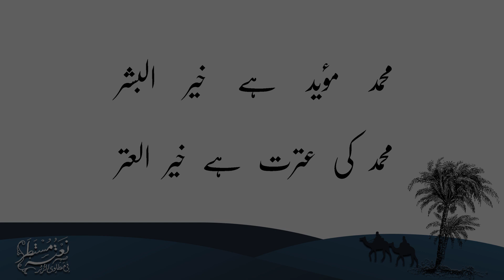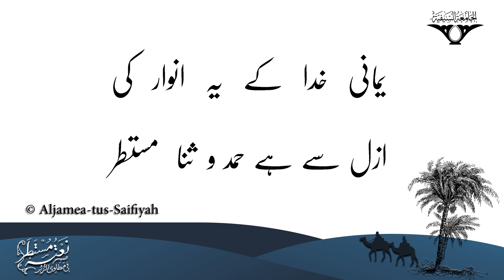Mohammed Moayyad Hai Khair ul-Bashar | Sautuliman Volume 14 | Aljamea-tus-Saifiyah